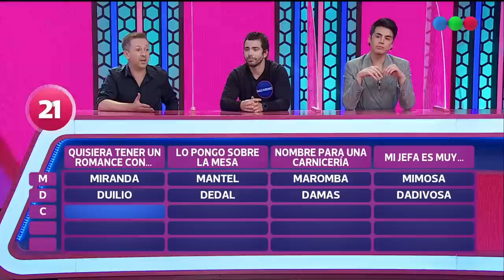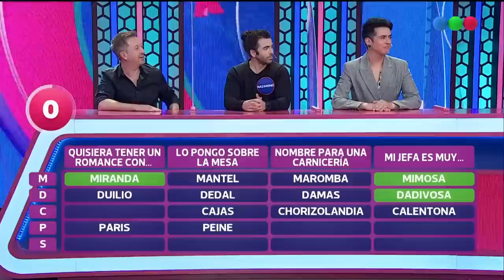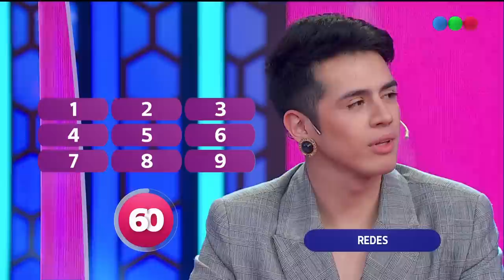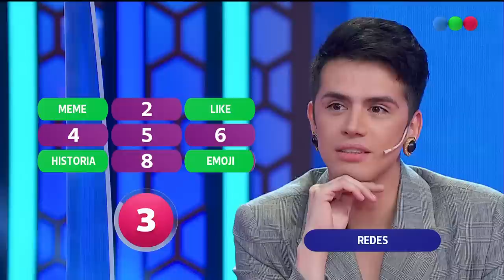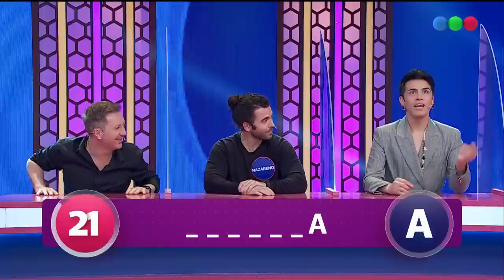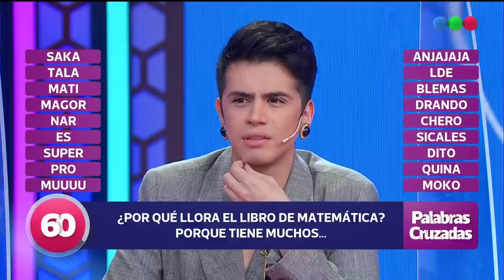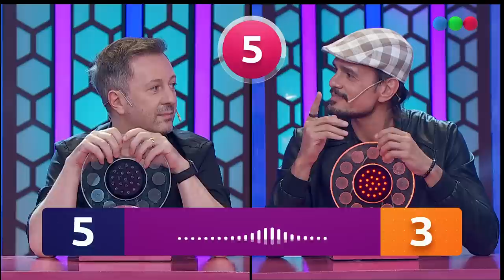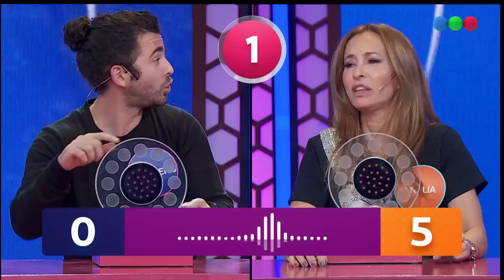Nazareno Casero vs. Analía Franchín al rosco (02-07-2023) - PASAPALABRA ESPECIAL FAMOSOS